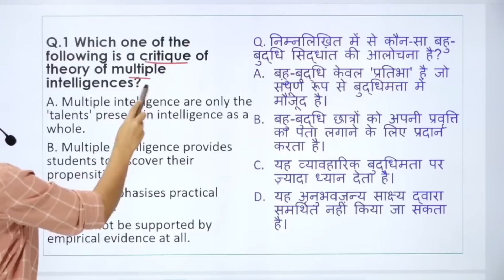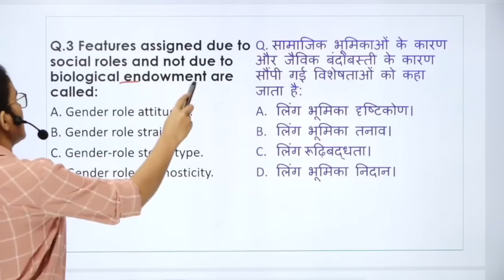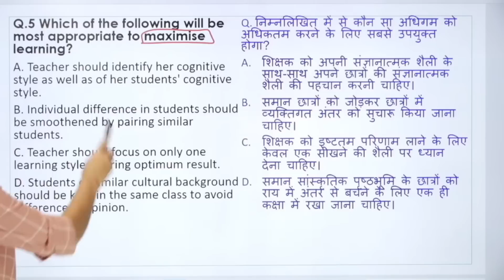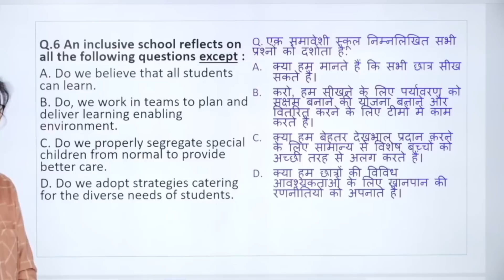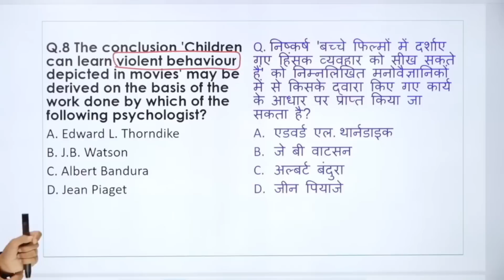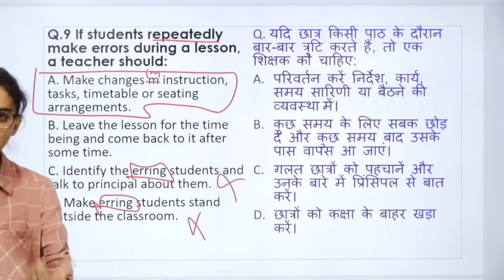CTET December 2022 cdp Practice set most important question | cdp by himanshi singh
Lets Learn :- @letslearn

DSSSB ki preparation kaise kare
up tgt ki vacancy kab aayegi
up government teacher preparation
up pgt vacancy
pgt eligibility
new teacher vacancy
up b.ed. preparation
pgt preparation
DSSSB eligibility
DSSSB preparation strategy